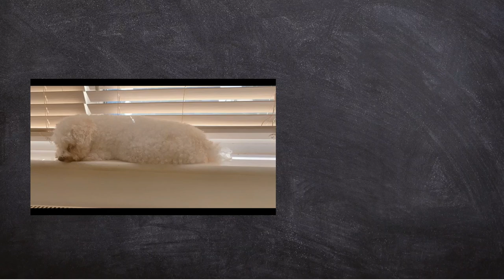【Vlog1】2020/8/20（豆浆油条炒鸡蛋）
晴
温度 23-15 °C